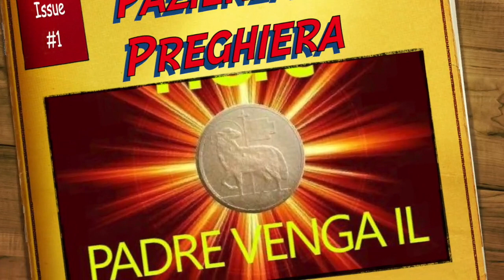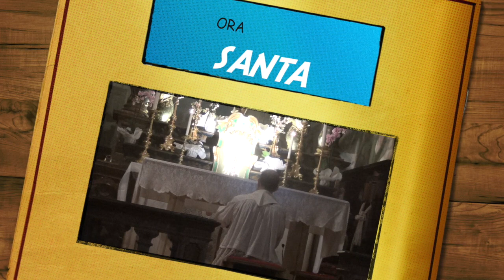Preghiera e pazienza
L'importanza della preghiera di supplica e di intercessione. Nuova esortazione alla pazienza, sull'esempio del santo Giobbe. Considerazioni ed esortazioni conclusive. Meditazione sulla seconda parte del quinto ed ultimo capitolo della lettera di san Giacomo apostolo, Ora santa, Giovedì 16 Novembre 2017